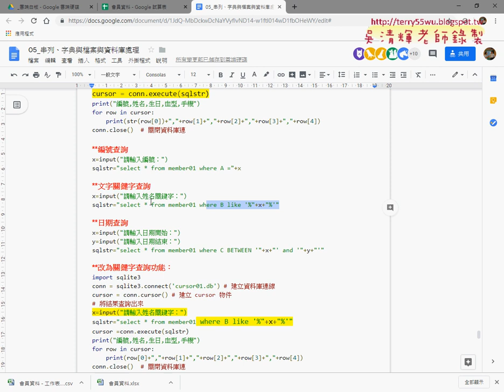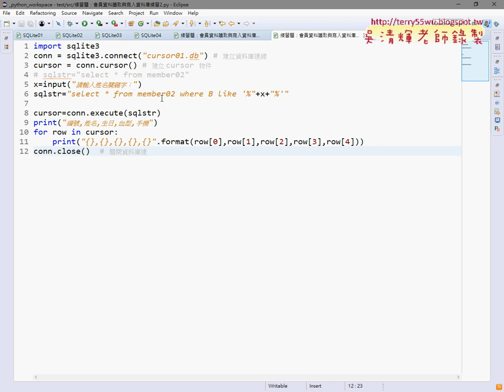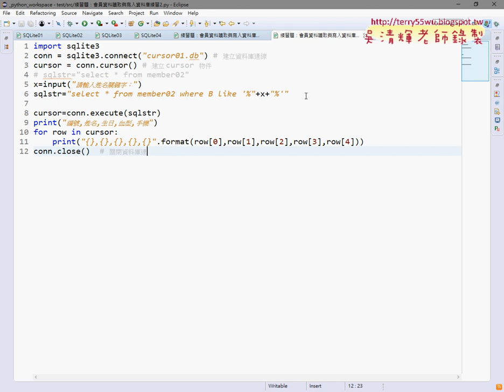06 編號查詢與文字關鍵字查詢